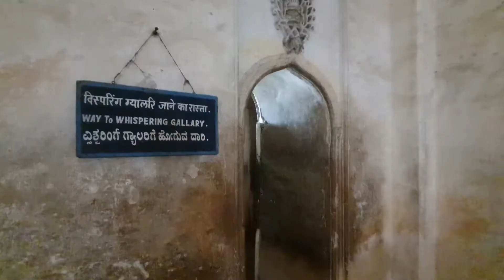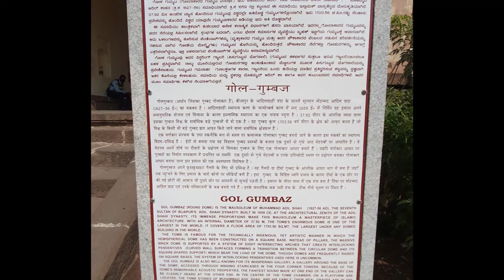Gol Gumbaz | Tajmahal in South India | Historical Monument | Trip in Bijapur | Srirasa Home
Gol Gumbaz | Tajmahal in South India | Historical Monument | Trip in Bijapur | Vijayapura | North Karnataka